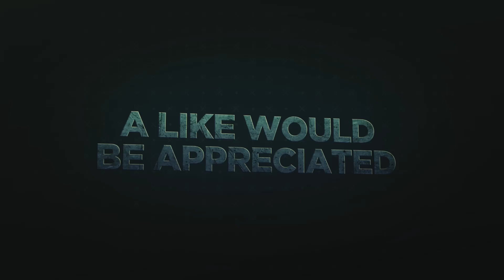Domination Gameplay At District 23 | Valhalla Reapers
Valhalla Reapers At District 23

THE TEAM:
VR-01 Murph @callsign.murph
VR-02 Pup @callsign.pup
VR-03 Valkyrie
VR-04 Berserker @theberserkerwarrior
VR-05 Nero @callsign.nero
VR-06 Breacher @breachreaper
VR-07 Ragnar @ragnar_vr07
VR-08 Masters @callsign.masters
VR-09 Weatherman
VR-10 Ragnarok @callsign_ragnarokvk
VR-11 Cresswell @joncresswelluk
VR-12 Drengr @callsign_drengr_vr12
VR-13 Gunvald @callsign_gunvald
VR-14 Daytona @callsign_daytona
VR-15 Shoy @vr15shoy
VR-16 Xero @_xero_16

Go follow @jackalfirearms and @jackalmedical for all you professional tactical, shooting and medical needs.